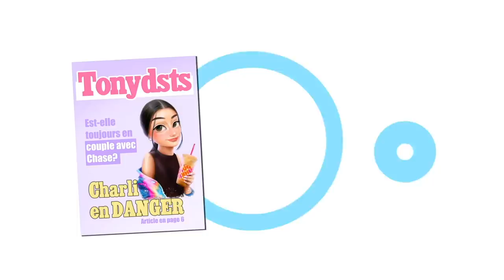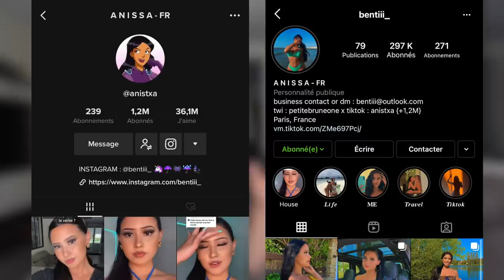ANISSA : UTILISÉE ET HUMILIÉE PAR SON AGENCE..? (ELLE S'EXPRIME)